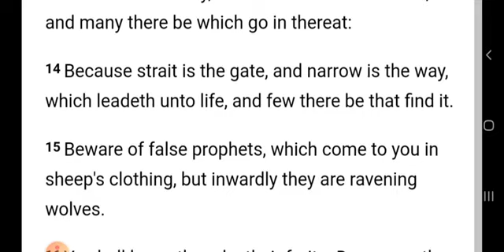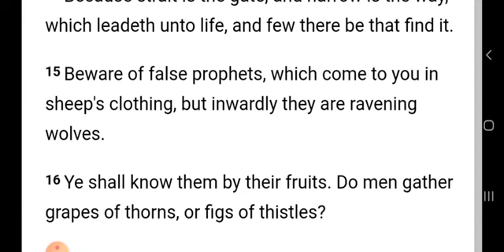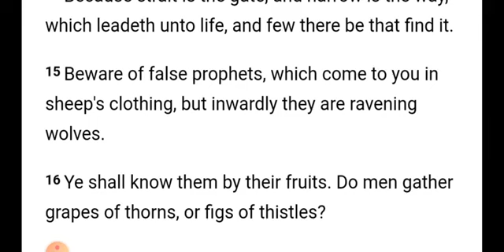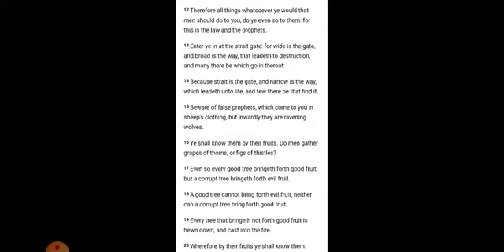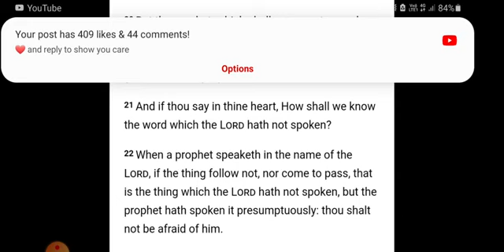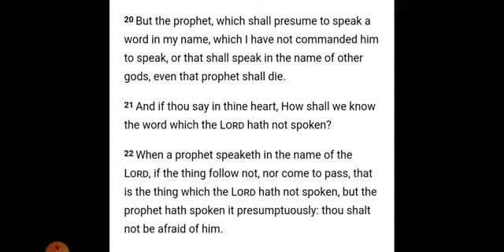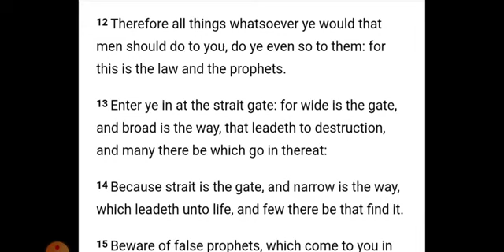Any tree that bears not good fruit is cast into the fire Hellfire